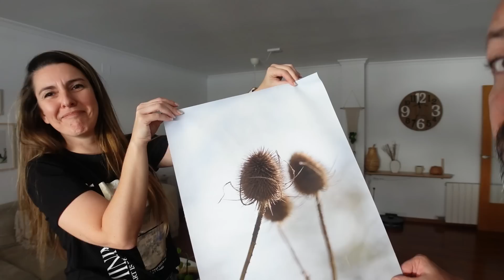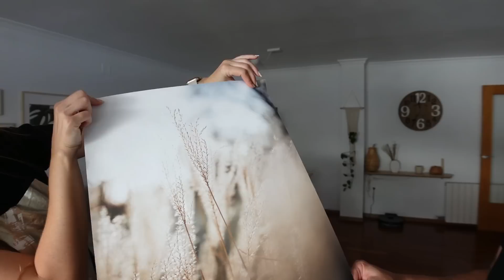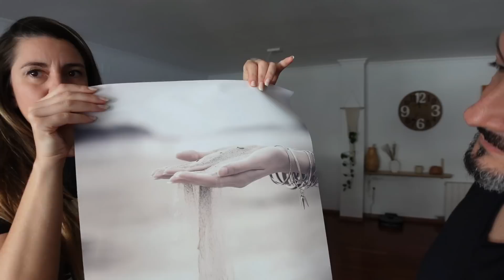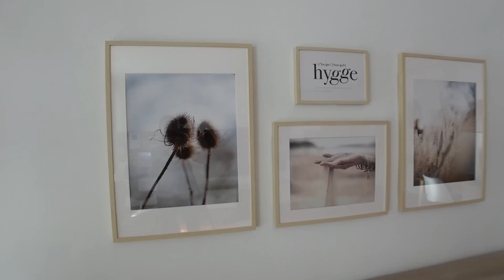Cambios en el salón para OTOÑO + Carlos come ????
✔️Instagram Verónika Mun

✔️RECIBIDOR
Mueble recibidor

✔️SALÓN
Laminas Otoño
Sillas nórdicas
Difusor de aceites esenciales
Láminas cuadros salón

✔️COCINA
Grifo dos vias osmosis
Cafetera automática
Freidora de aire
Salero de bambú
Cubo de reciclaje
Fuente de agua mascotas

✔️HABITACIÓN MATRIMONIO
Lampara de techo
Cesto ropa sucia

✔️HABITACIÓN DE MI HIJO
Lampara lava

✔️ARTICULOS PARA LIMPIAR MI CASA
Aspirador Jimmy JV85 Pro
Cepillo pelusas
Robot aspirador Roborock S7